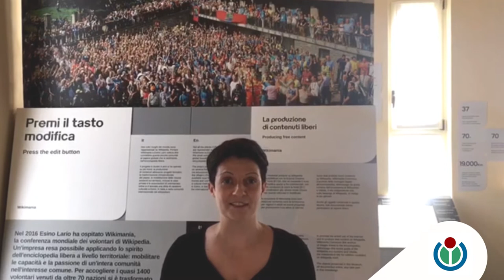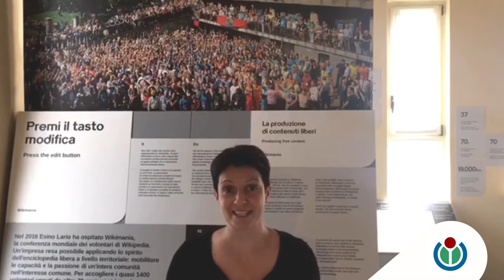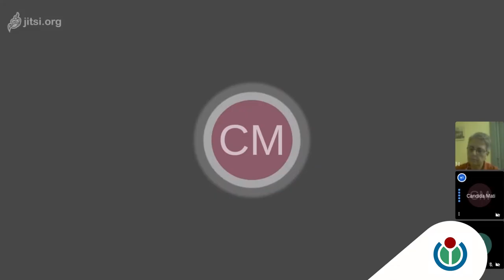Quindici anni di Wikimedia Italia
Contributi video dei soci di Wikimedia Italia per il suoi quindicesimo compleanno